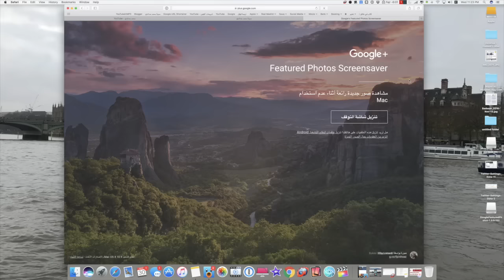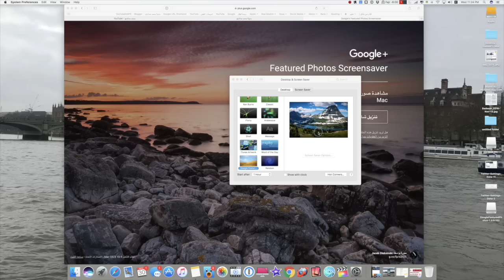شاشات توقف عالية الجودة مقدمة مجانا من قوقل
رابط التحميل
تحميل تطبيق محمد حدائدي للايفون والاندرويد
مشترياتي من امازون
خلفيات جودة عالية
تطبيقات والعاب مجانا لوقت محدود للايفون والايباد
تطبيقات والعاب مجانا لوقت محدود للاندرويد
حل مشاكل الايفون بدون فورمات